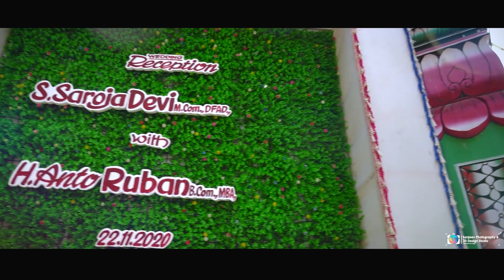ANTO RUBAN & SAROJA DEVI | RECEPTION HIGHLIGHTS | SIVAKASI